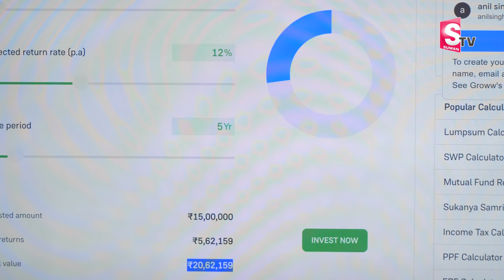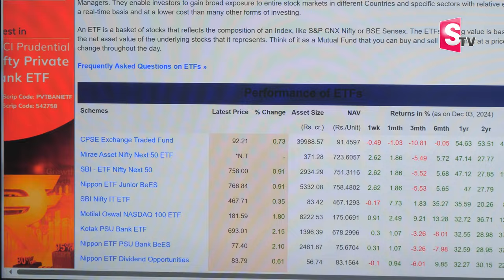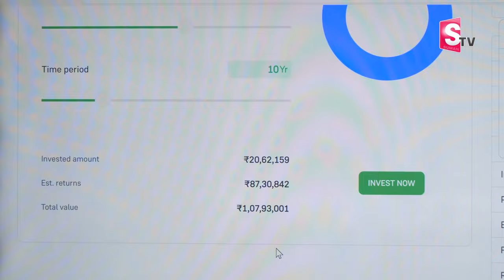Anil Singh : How To Become A Millionaire | Best Investment Plans With High Returns In Telugu | MW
Watch ►Anil Singh : How To Become A Millionaire | Best Investment Plans With High Returns In Telugu | MW